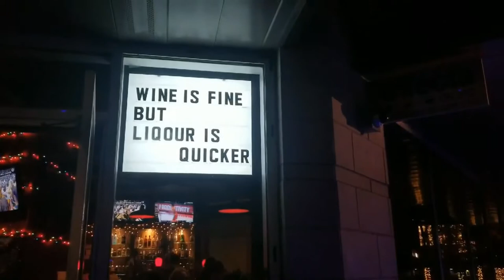Fun for Free - Ways to Cope for Free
Making my way Downtown, with no money at 10:30 on a Saturday night.